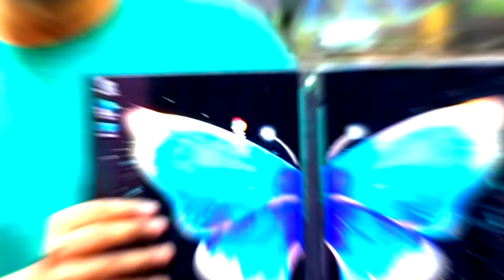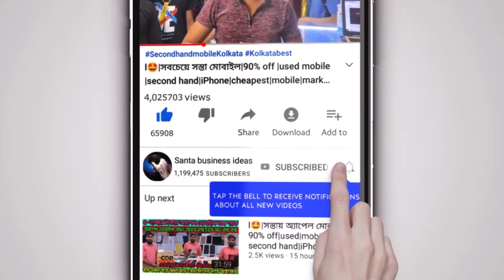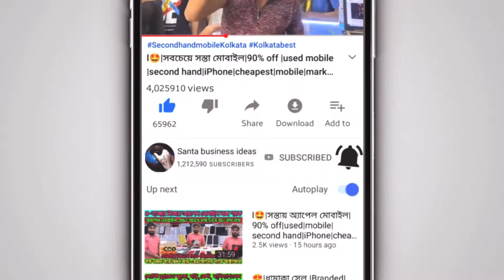প্রথমবার💥double screen laptopYoga Book 9i 13th|second hand laptop market lowest price|summer sale24k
Laptop Desktop Sales And Service..
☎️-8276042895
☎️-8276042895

👉Damdum Road 👉👉Daga Colony,👇 Bina apartment 👉51/40ANo, harakali Colony 👉👇👇👇👇 Kolkata-50,,Owner(LOKENATH PODDER)

✅️ব্যবসা আপনার মার্কেটিং দায়িত্ব আমাদের ⤵️
kolkatasecondhandlaptopmarket 2024,
kolkatachorbazaarlaptop market,
kolkata chandni market laptop bazaar,
kolkata electronic market
laptop market kolkata emall
fancy market kolkata laptop
new laptop wholesale market in kolkata
second hand gaming laptop market in kolkata